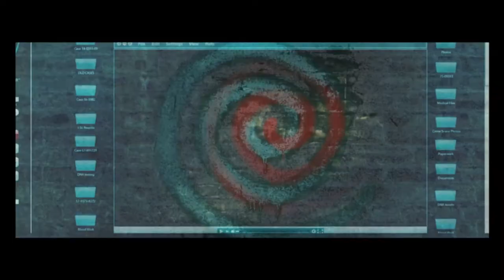Spiral: Official Trailer (2021) Chris Rock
A sadistic mastermind unleashes a twisted form of justice in SPIRAL, the terrifying new chapter from the book of SAW. Working in the shadow of an esteemed police veteran (Samuel L. Jackson), brash Detective Ezekiel "Zeke" Banks (Chris Rock) and his rookie partner (Max Minghella) take charge of a grisly investigation into murders that are eerily reminiscent of the city's gruesome past. Unwittingly entrapped in a deepening mystery, Zeke finds himself at the center of the killer's morbid game.